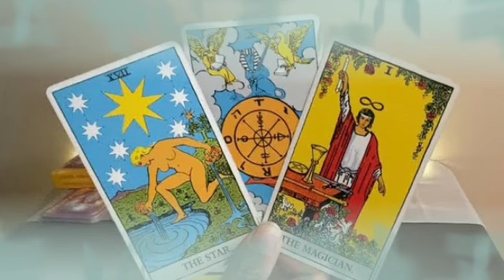برج الحوت من 17 إلى 27 ماي 2023 // الحقيقه ظهرت يا حوت👌الي يبيعك بيعه😌فرحة للقلب♥️